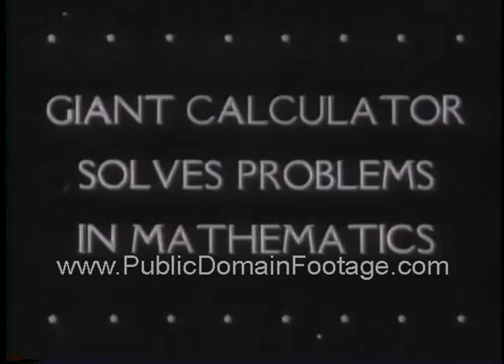Giant Calculator Solves Mathematics Problems Newsreel PublicDomainFootage.com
Giant calculator solves math problems newsreel

This footage is available for purchase and usage. This is a low-resolution sample. Watermark does not appear on master. To order this material as broadcast-quality full screen/full resolution, go to PublicDomainFootage.com or send a request (with link) to . Total buyouts. No licensing hassles. Lowest rates on newsreels, archival stock footage and contemporary stock footage packages. Everything from the historical to the hysterical. If we don't have it we'll personally search the National Archives for you.